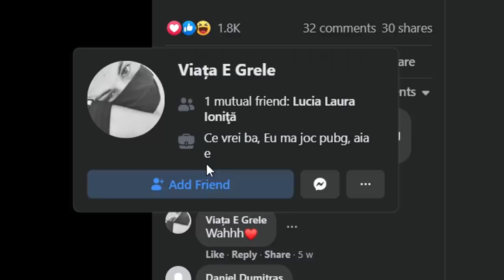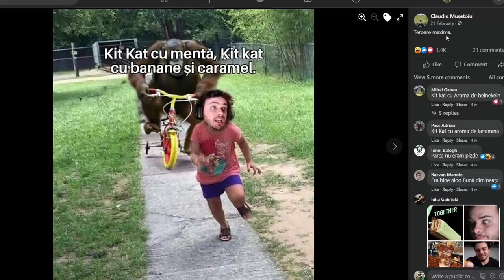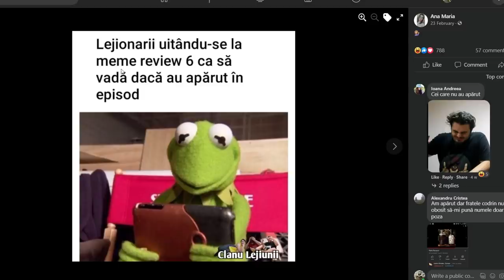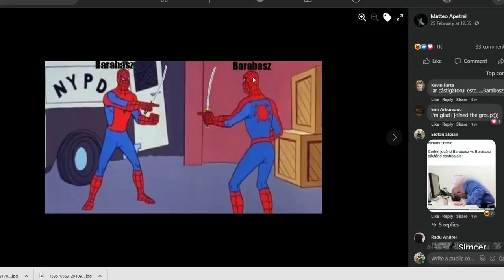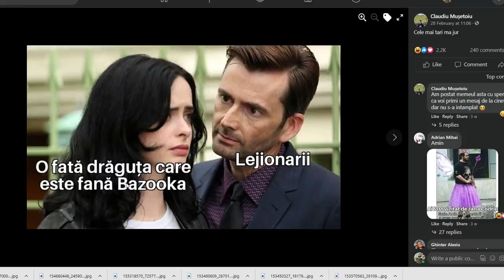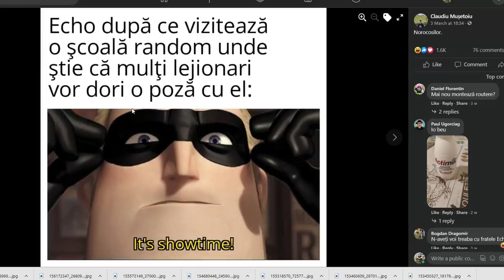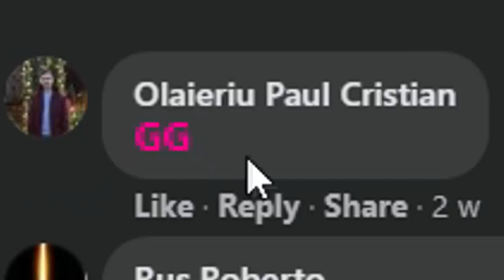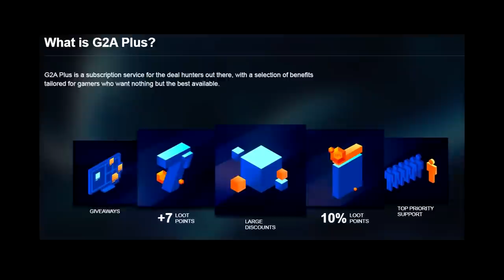Meme Review 7